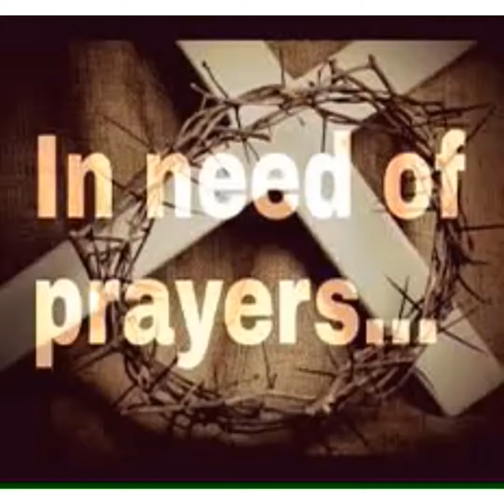14 Fatalities: Tornadoes Hits Alabama & Georgia